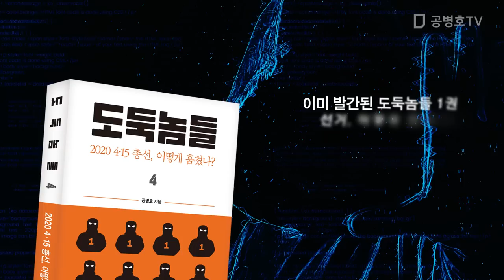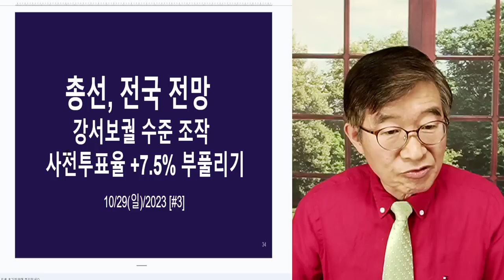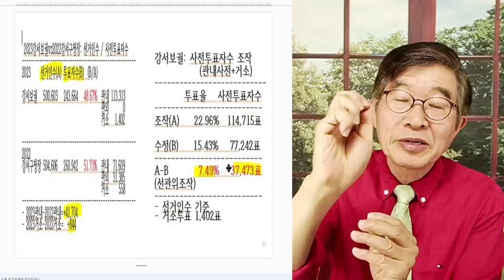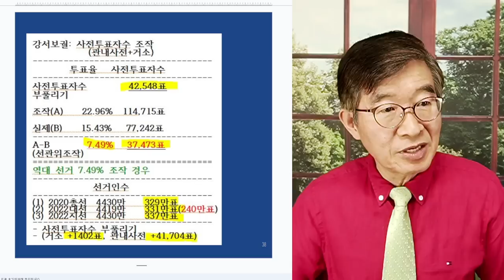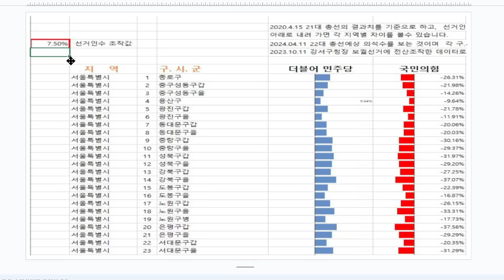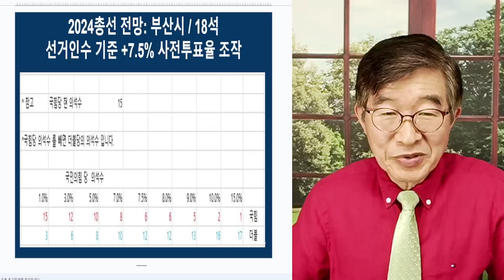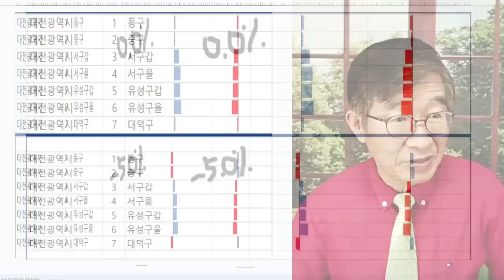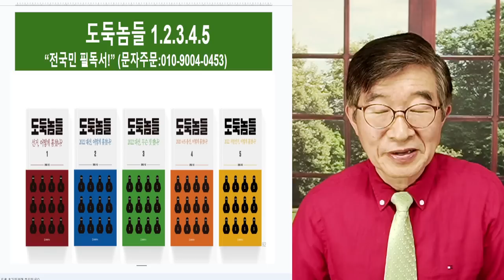2024총선, 전국 전망 총정리 / 강서보궐선거 수준 사전투표율 부풀리기(+7.5%) 행하면, 대책 없다 / 현행 사전투표 제도 반드시 고쳐야 [공병호TV]